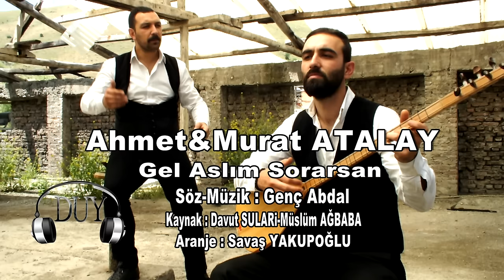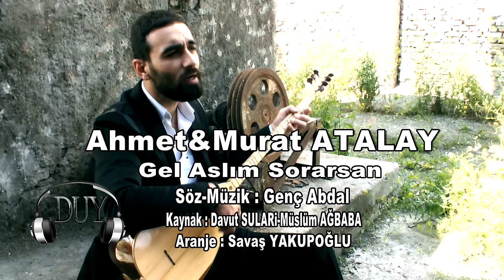Ahmet & Murat ATALAY - Gel Aslım Sorarsan (Yeni Klip)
Ahmet & Murat Atalay Kardeşlerin Arz-ı Didar adlı albümünün ikinci klibi Gel Aslım Sorarsan sizlerle... Yeni Klip

Kaynak Kişi : Davut Sulari - Müslüm Ağbaba (İrticalen Alınmıştır)
Aranje : Savaş Yakupoğlu